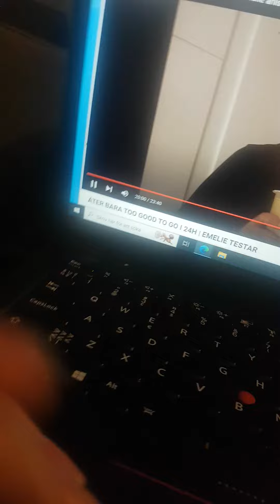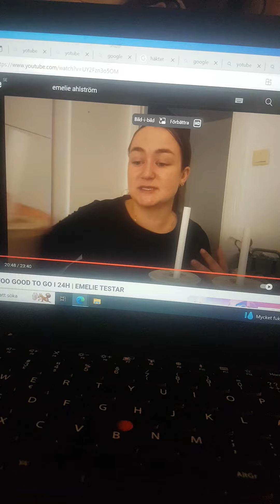1 mars 2024